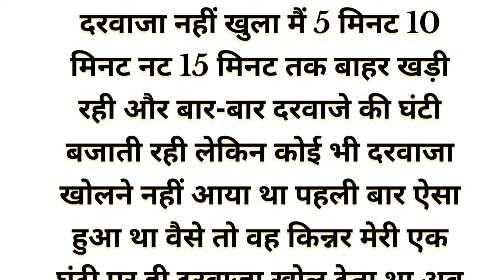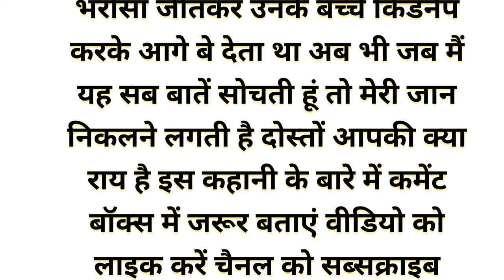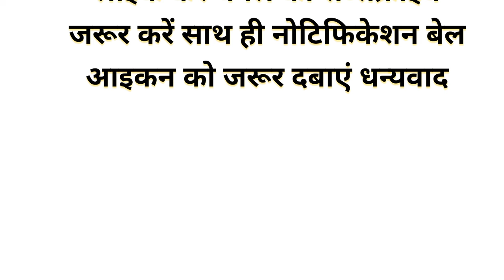Suvichar - Emotional Kahani - New Emotional Story - Motivational Story - Moral Story,sad story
Welcome to our channel VP Voice ,where we bring you a diverse collection of Hindi stories, Emotional Kahaniyan, Emotional Stories including Prerak Kahaniya, Manohar Kahaniyan, motivational story, hindi kahani, hindi kahaniyan, heart touching story, emotional story, new emotional story, story in hindi, rochak kahaniyan, life story, romanticbstory, Sad Story, hindi moral story, AudiobStory, Written Story, Best Emotional Story,Sad Emotional Story, Emotional Heart Touching Story and inspirational stories.Our stories are carefully selected to offer you the very best in storytelling are designed to entertain, educate, you all.Our collection of Hindi stories covers a wide range of topics, including love, friendship, family, and personal growth. We believe that a good story can offer valuablelife lessons, and our selection of moral stories, moral story in hindi, story time, sacchi kahaniyan sacchi kahani, Sad story, emotional stories in hindi and lessonable stories type stories are designed to do just that. In addition to our Hindi stories, we also offer a range of Suvichar and inspirational quotes to help you stay motivated throughout the day.